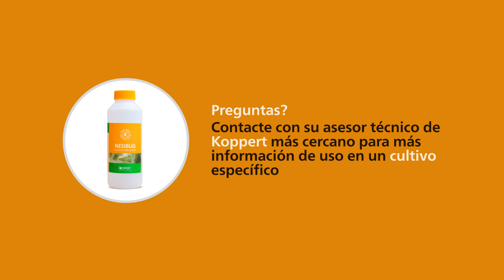Cómo usar Nesibug de Koppert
Use Nesibug para el control biológico de los huevos y las larvas de Tuta absoluta, las moscas blancas del invernadero (Trialeurodes vaporariorum) y el tabaco (Bemisia tabaci). También se alimenta de araña roja, huevos de polilla y trips y, en menor medida, de pulgones y larvas de minador de las hojas. Este video muestra cómo aplicar Nesibug en su cultivo.